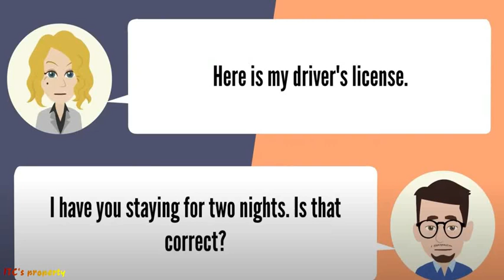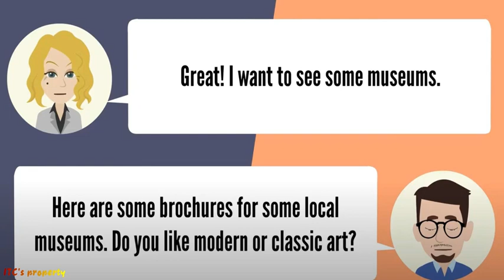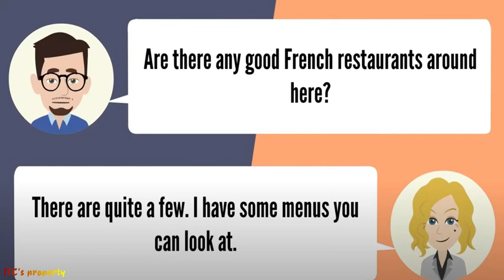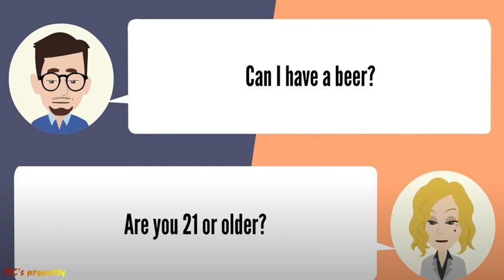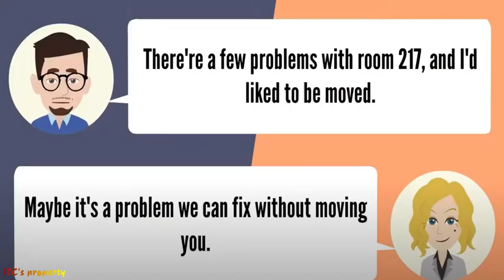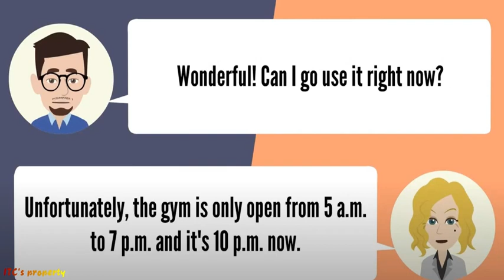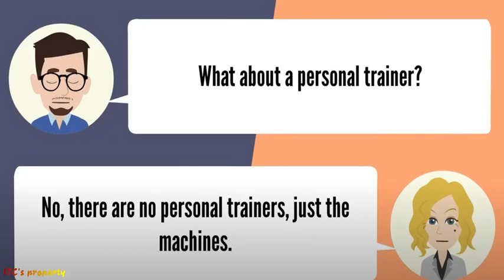CHECKING INTO THE HOTEL